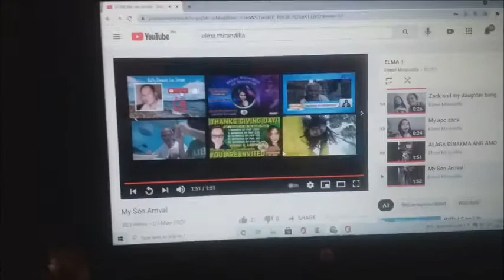BAWAL LUMABAS DAHIL LOCKDOWN, ANO ANG GAGAWIN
BAWAL LUMABAS, MAGLARO NA LANG SA BAHAY